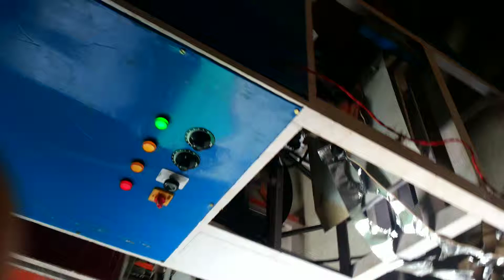LIVE VIDEO DONA PLATE THALI MACHINE ABHE SALE KARNA HAI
CUSTOMER CARE 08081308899,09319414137, 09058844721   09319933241, 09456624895
0% Finance
Apna Full Name-Address, Email.id Sms Kre.
S K ENGINEERS
102 GARDEN CITY
OPP PAWAN VIHAR,
UNIVERCITY ROAD
BAREILLY UP